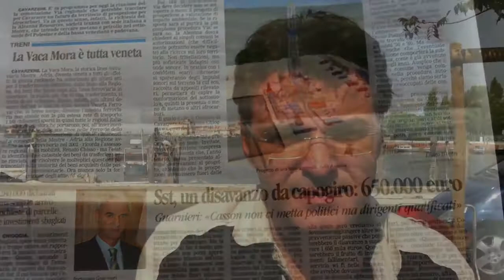BENIAMINO BOSCOLO CAPON su BILANCIO SST 03 agosto 2011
SST,un disavanzo da capogiro

La commissione di controllo di SST ha bocciato ALL'UNANIMITA' il bilancio di sst inoltre i consiglieri di minoranza oltre a rilevare un diavanzo passivo di bilancio denunciano altre situazioni fortemente negative.
Il parere di BENIAMINO BOSCOLO CAPON consigliere comunale del gruppo PDL e PRESIDENTE della commissione di controllo